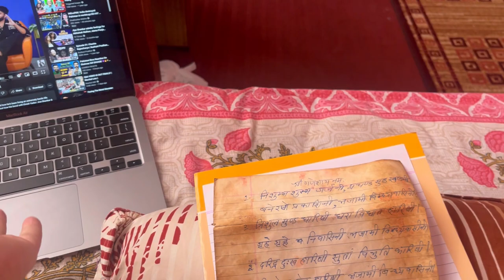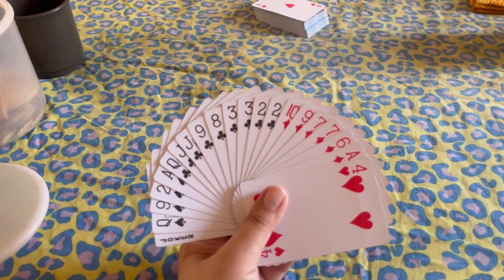Ghatasthapna ko ramjham hamro ghar ko, sunglass lagayera plank, family vlog